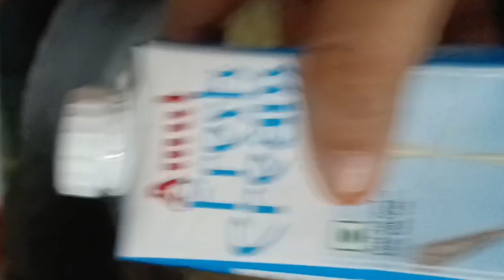Mutton recipe|| mutton tikka with cheese sous||arebian style mutton tikka with white souce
Ap is recipe ki dekh kar Ghar per hi bahot aasani se arebian style mutton tikka with white souce bana sakte hai.